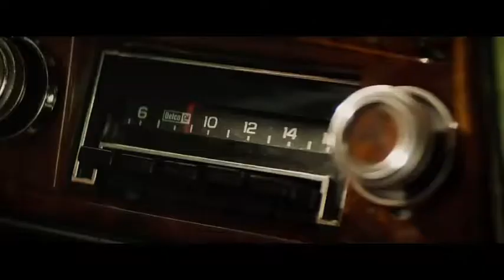X man tha dark pheonix trailer show the real power of pheonix#(2018)